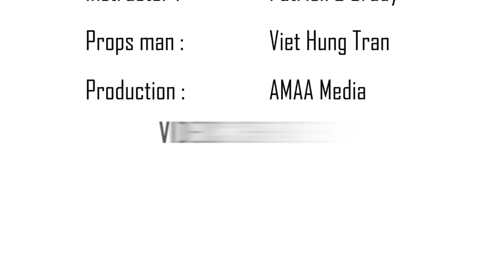Phát điện nhờ gió - Wind Generator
Không gì thú vị hơn là bạn có thể làm được một máy phát điện bằng sức gió, có thể thắp sáng đèn LED trong nháy mắt, tại sao không thử nhỉ?